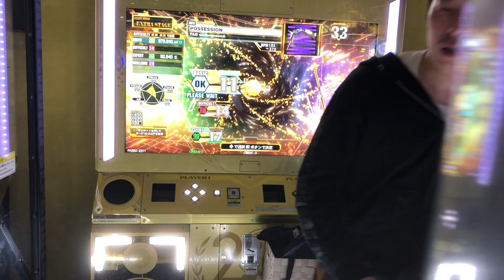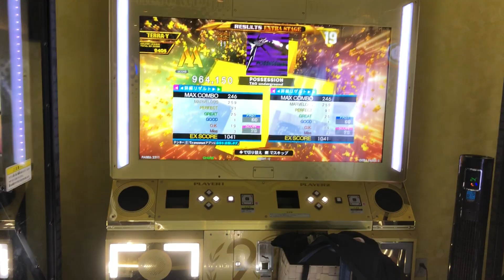【DDR WAVE】POSSESSION【DDR A20 PLUS】 町田ラウンドワン2020年12月24日